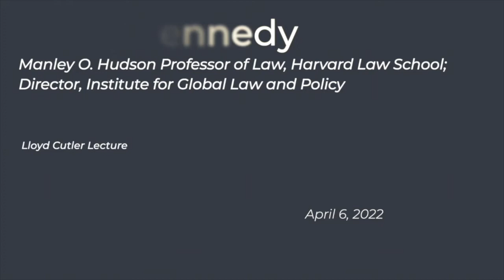Law, Order, and Inequality in Global Political Economy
How should we understand the role of law in global political and economic life? A century of intellectual and professional innovation facilitated a dramatic extension of legal arguments, norms, and institutional arrangements across the world. But that doesn’t mean we have a good picture of law’s role in the world – particularly in things we abhor, such as war, poverty, inequality, and climate change. To grasp law’s current global role more clearly, David Kennedy proposes we begin by focusing on the idea of struggle rather than order, on the distribution of stakes rather than the settlement of disputes. Doing so, he argues, should enable us to confront – and alter – the foundations of our political economic order.